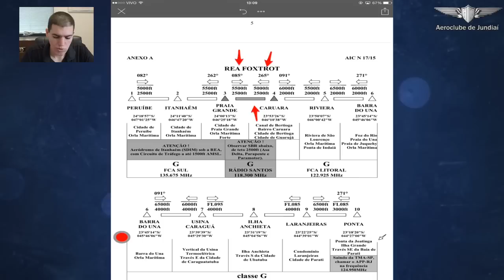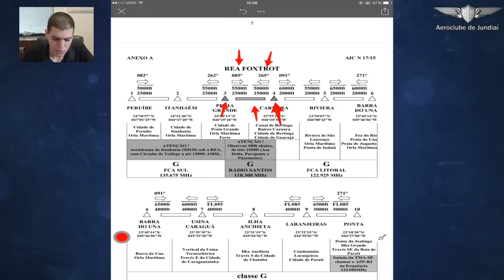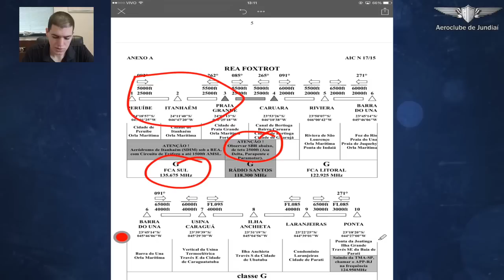Novas REAs São Paulo - AIC 17/15 - Aeroclube de Jundiaí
Um pouco sobre a nova AIC 17/15, com a nova circulação visual na Terminal São Paulo.